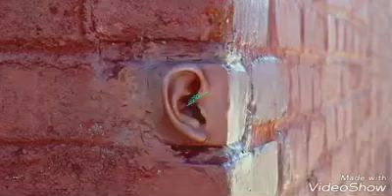MYIT DUM GA LE I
Shalat/- Shingni Pan
Hkawn/- Labang Doi Wawm

Credit: Original Uploader & Owner